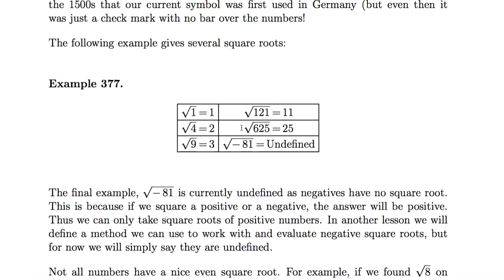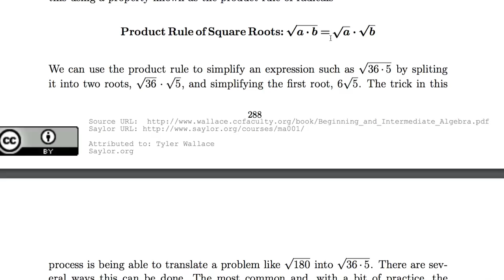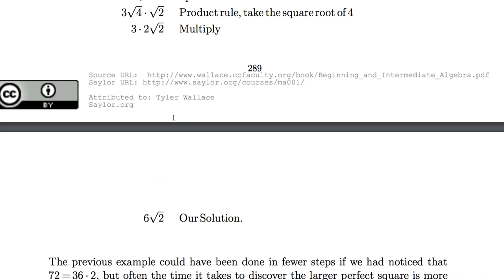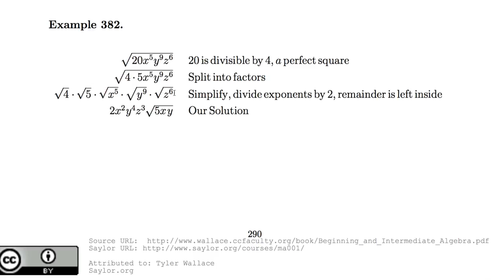[수학의 구조] 081 - Square Roots